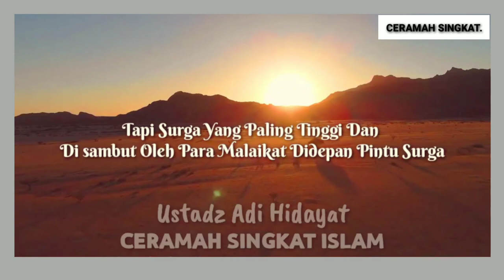Keutamaan Orang Yang Mencintai Al-Qur'an.. || Ustadz Adi Hidayat || ceramah singkat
Assalamu'alaikum..

Cermah Singkat Ustadz Adi Hidayat Lc.MA
"Keistimewaan Mencintai Al-Qur'an

Semoga Bermanfaat.. 🙏

story wa
story wa 1 menit
story islami
ceramah singkat
ceramah ustadz
ceramah agama
ceramah islam
ceramah terbaru
amalan amalan
hijrah
berubah menjadi lebih baik
story ceramah
kumpulan ceramah singkat
kajian islam
muhasabah diri
renungan diri
ceramah motivasi
ceramah hijrah
story snack video
story tiktok
story fb

story ceramah ustadz abdul somad
kajian islam
ceramah rumus dalam al-Qur'an saat gelisah,
ciri orangygditerimataubatnya
amalanorangdahulu
ceramahamalanmencintai al-qur'an
ceramahberbakti kepadaorangtua